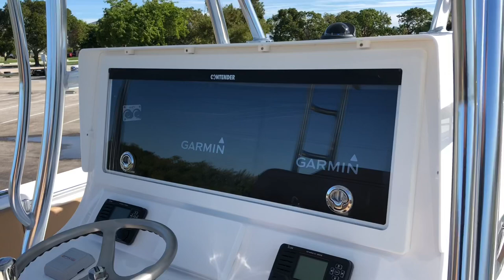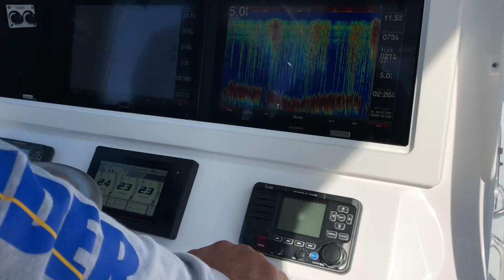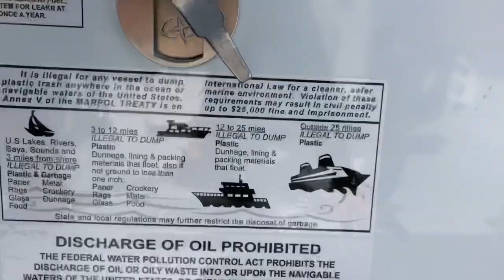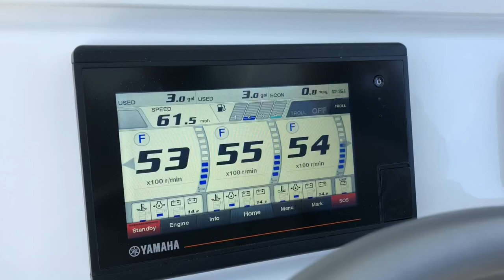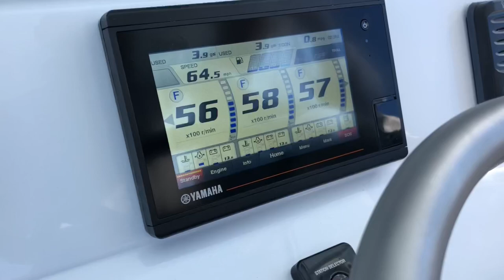Contender 39’ st Hooker Electric live well system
Water testing Team Doing it all hard way new Contender 39’ st with 2 4500gph Hooker pumps.